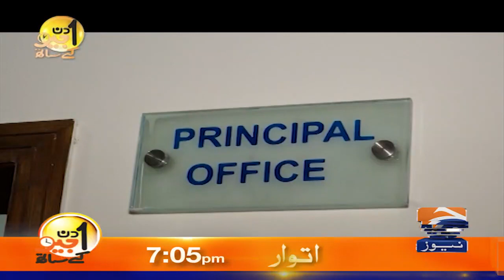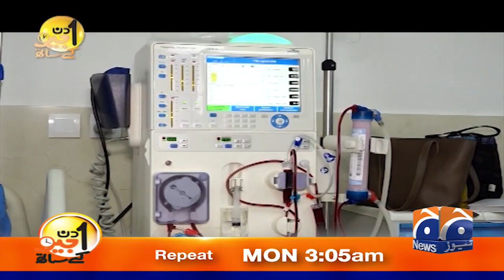Zindagi mein sab se ziyada khush or ghamgeen kab hoye? - Aik Din Geo Kay Saath - Suhail Warraich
Aik Din Geo Kay Saath - Abdul Aleem Khan (President of Istehkam-e-Pakistan Party) - Suhail Warraich